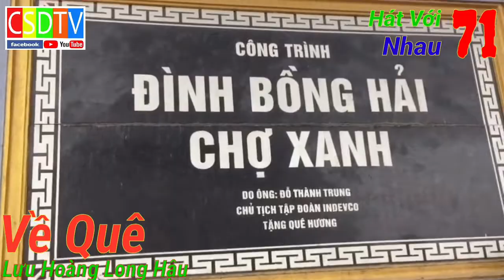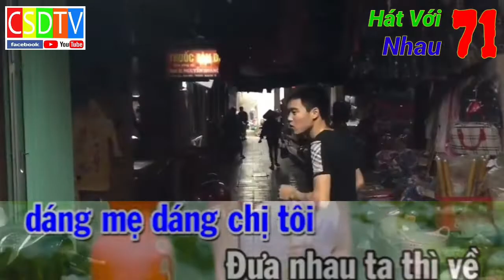karaoke Về Quê Lưu Hoàng Long Hậu